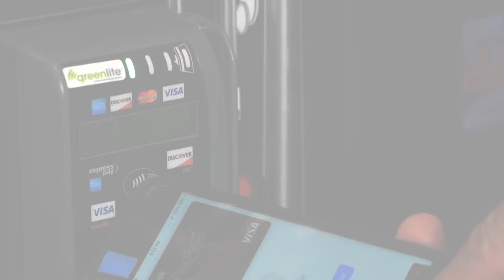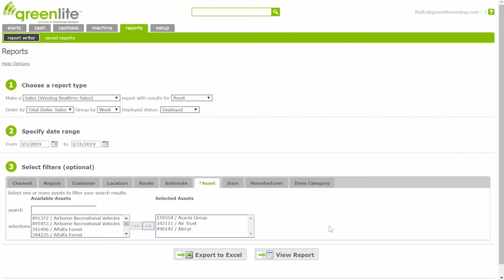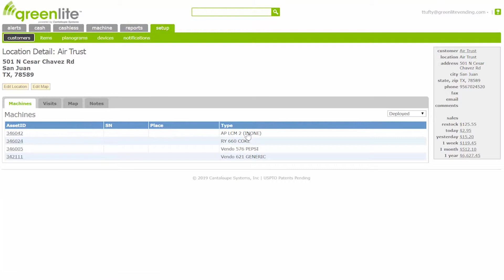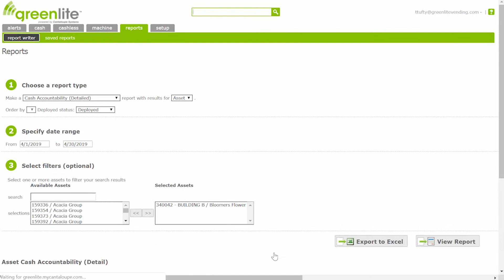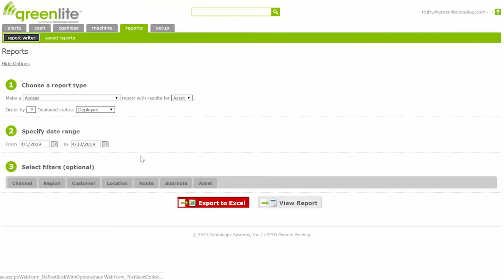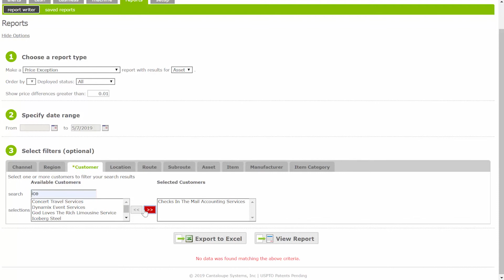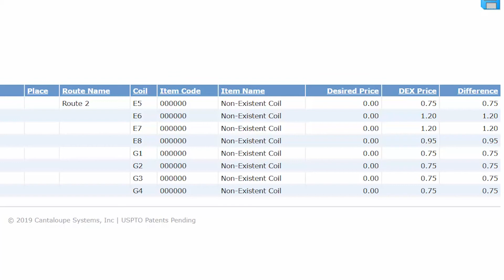Greenlite: Report Writing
Check out the video to learn how to write the report in the Greenlite web application for, sales, cash and more. For additional technical support, call Vendnet at 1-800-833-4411.